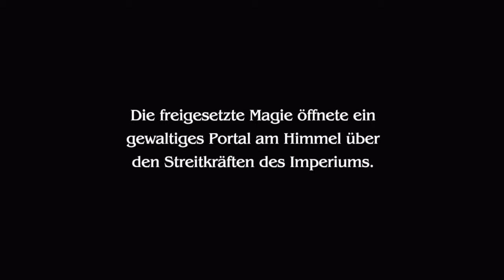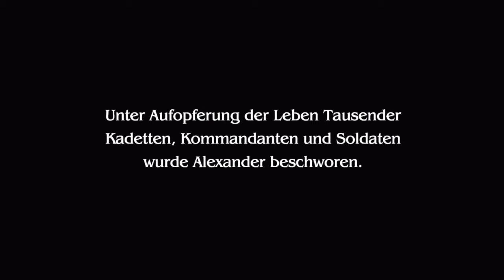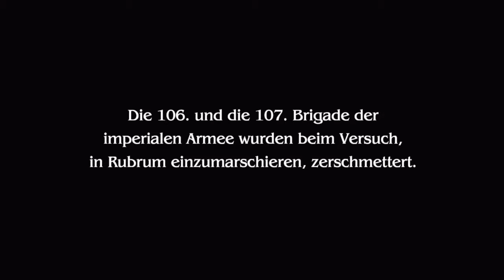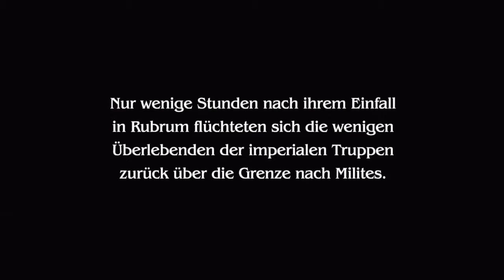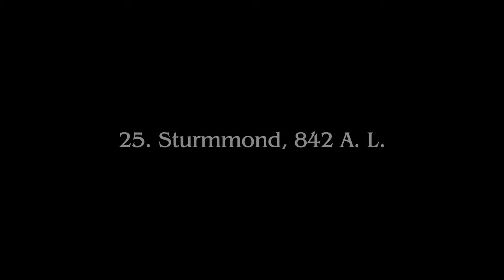Let's Play Final Fantasy Type-0 HD #047 - Alexander